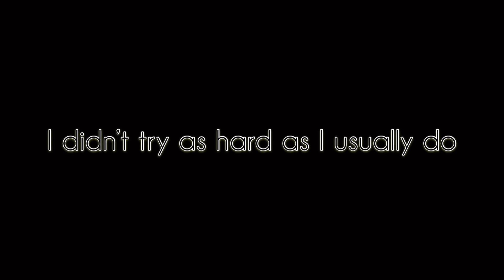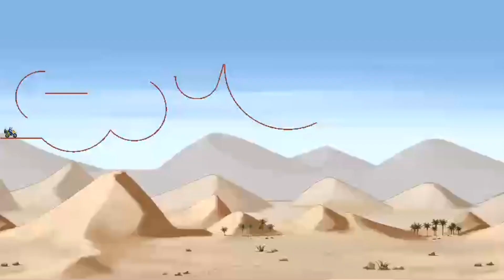Thunder Phantom Runs Part 2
And yes everything is NCS